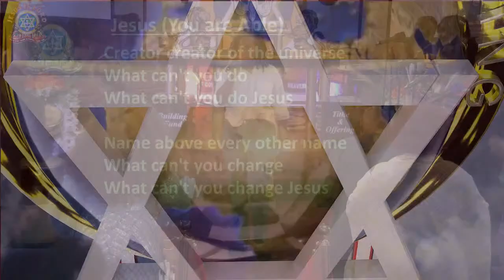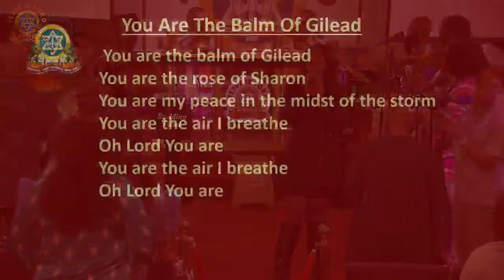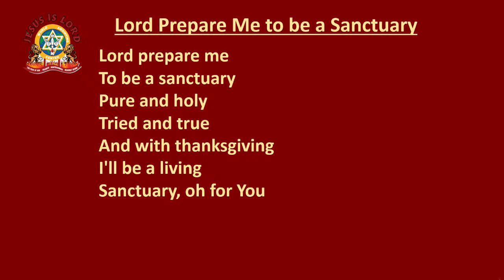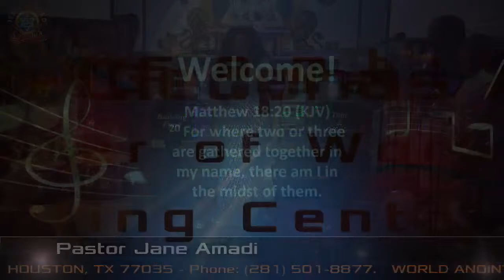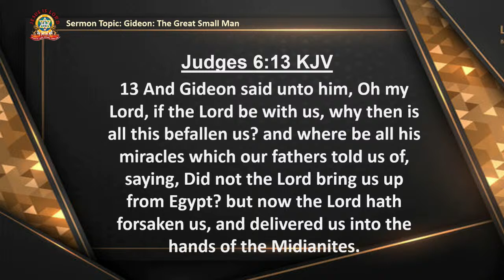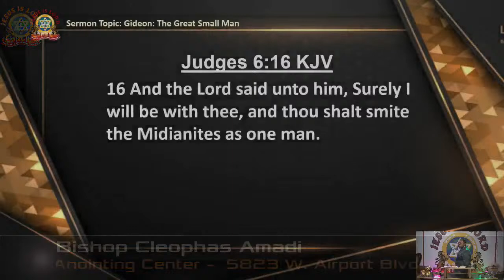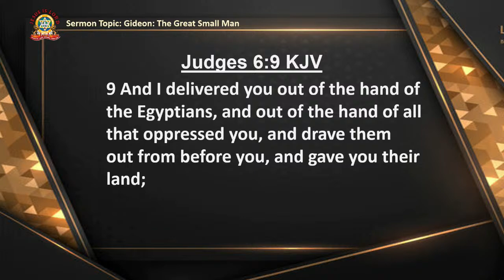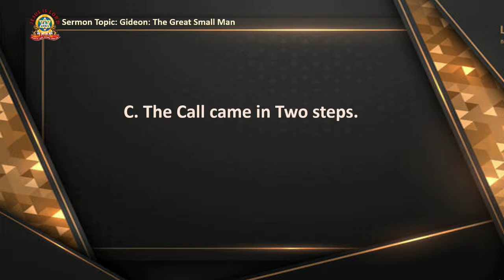Sunday Service: Gideon The Great Small Man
Sunday Services @ World Anointing Center-"The Anointed Fountain of Life Church"

Join us as we Worship Today!